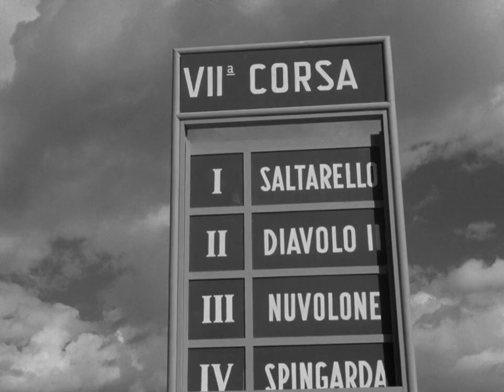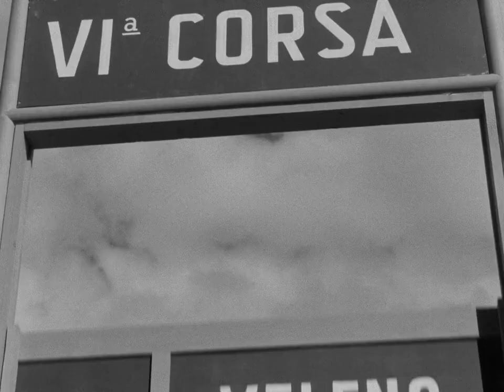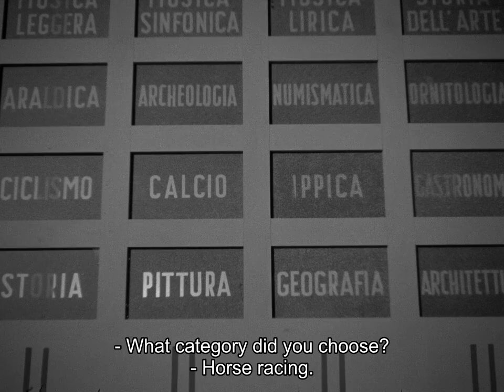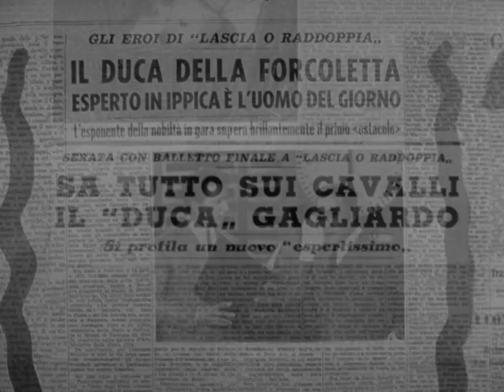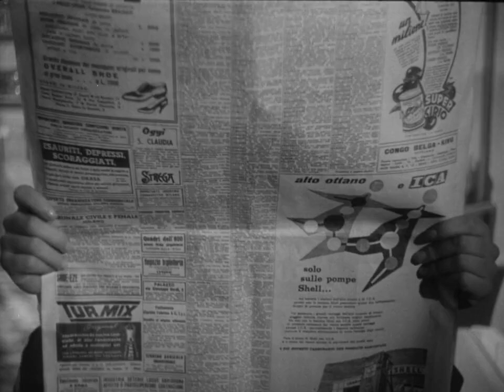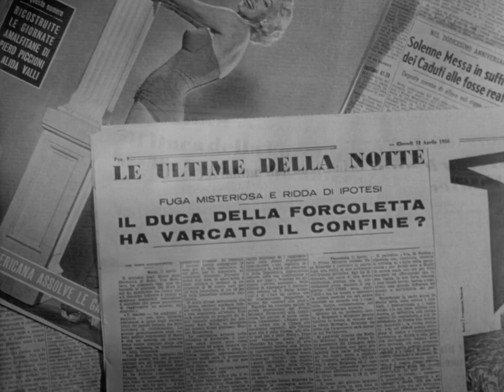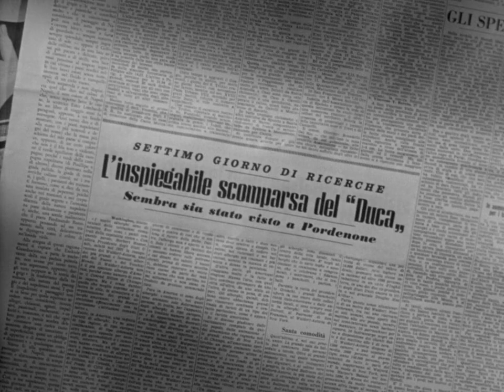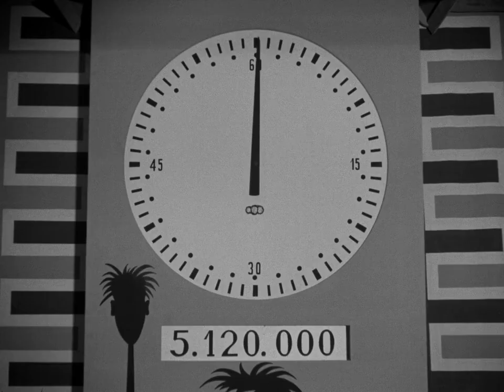"Totò double or nothing?" (1956) | Full movie | Italian w/ english subtitles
"Totò double or nothing?" (original title "Totò lascia o raddoppia?") is a 1956 Italian comedy directed by Camillo Mastrocinque starring Antonio de Curtis, best known by his stage name Totò.
Totò was an Italian actor, comedian, screenwriter, dramatist, poet, singer and lyricist. He is one of the most popular Italian performers of all time.